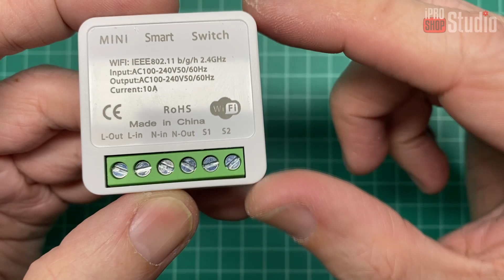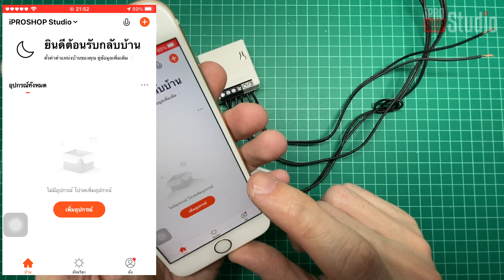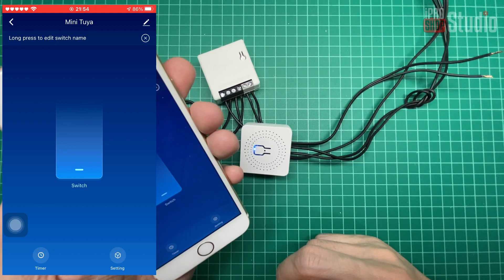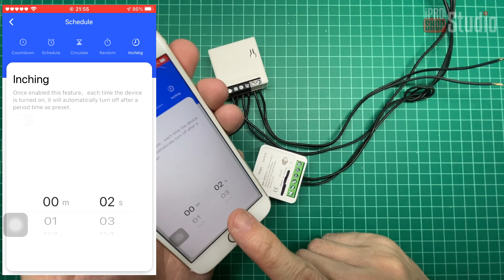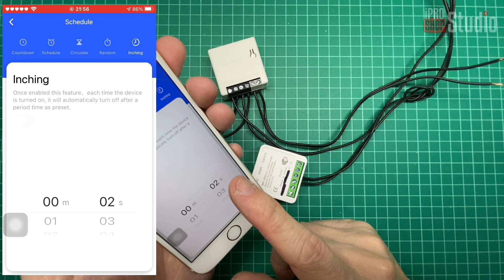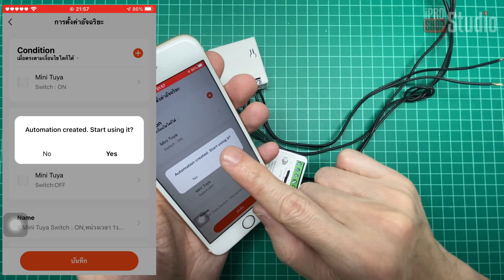✨DIY - Tuya Mini WiFi Switch สั่งงานประตูรั้วผ่านมือถือ [EP.10]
รีวิว Tuya Mini  WiFi Switch  และ DIY เพื่อนำไปใช้สั่งงานประตูรั้วไฟฟ้า หรือ ใช้แทนสวิตช์ไฟแบบธรรมดา
ให้สามารถสั่งงานผ่านโทรศัพท์มือถือได้
*** คุณภาพสินค้าอาจต่างกันไปในแต่ละผู้ผลิตนะครับ